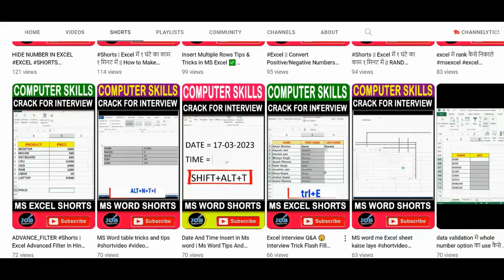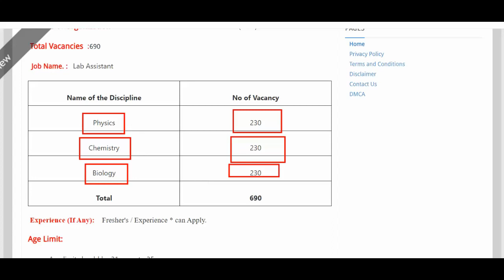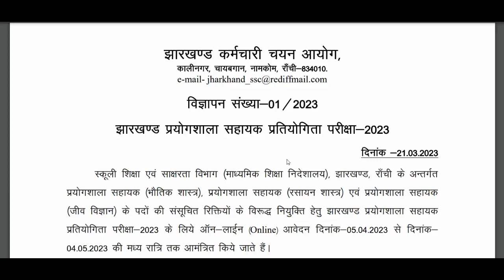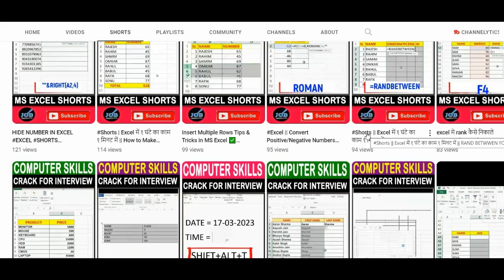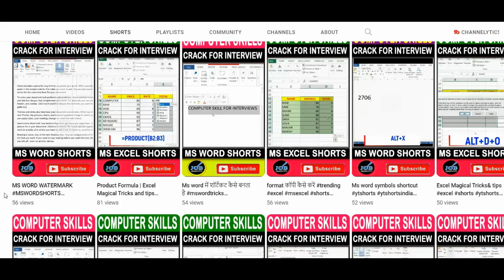JSSC Recruitment 2023 | Lab Assistant Posts | 690 Vacancies | Apply Online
12th pass jobs
12th pass latest vacancy